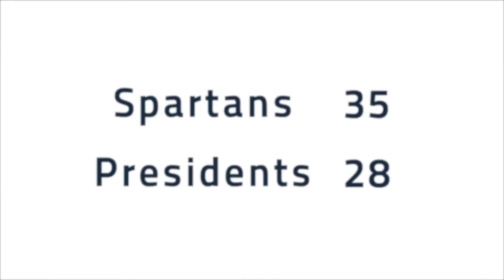Spartan Football: Case Western Reserve University vs. Washington & Jefferson College Highlights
Speaker: Dave Wilson, Eddy Jansen